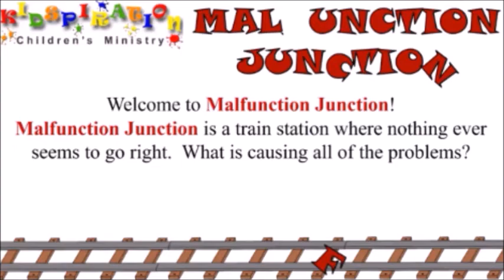Kidspiration January 24th 2021